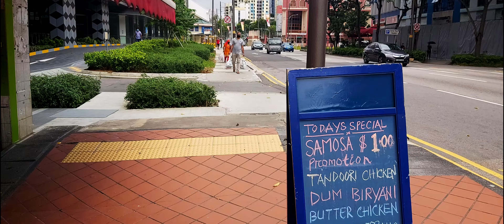[4k] Little india Mrt to Syed Alwi Road walk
Singapore little mrt to syed alwi road walk